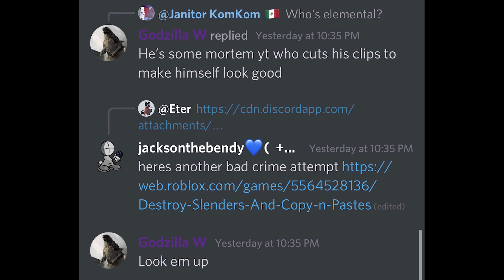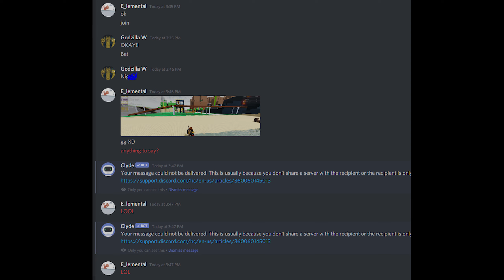TOXIC RACIST player gets EMBARRASSED.. | Mortem Metallum